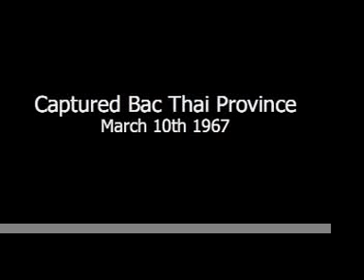Vietnam POW Release -- Lt. Col. David Everson -- March 4th, 1973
Prisoner of war release.  (No Audio) Lt. Col. David Everson was shot down over North Vietnam on March 10th 1967 while leading an F-105 Wild Weasel flight against an SA-2 site.  He was released in Hanoi on March 4th 1973.  He was met by his family at Scott AFB, IL.  He continued to serve in the USAF, retiring as a Colonel at Nellis AFB, NV in 1978.  He died January 11th, 2024 in Lakeville, MN.